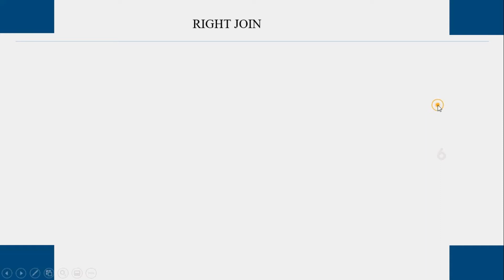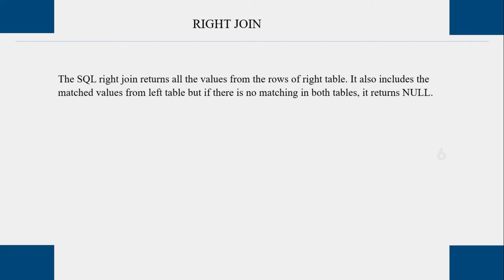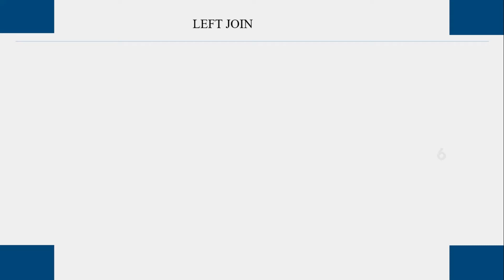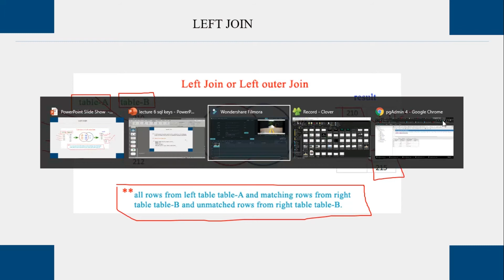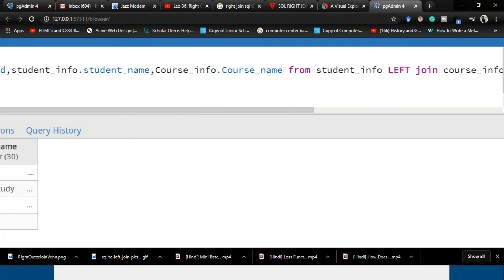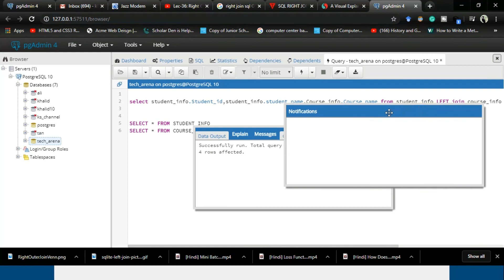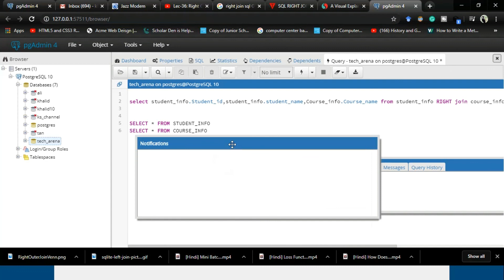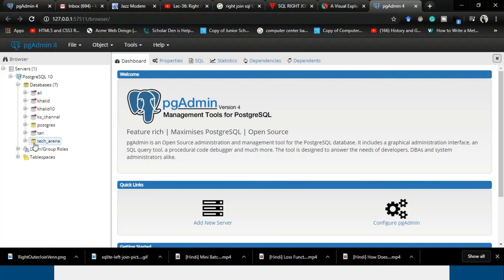Right Join vs Left Join in SQL with practical implementation.